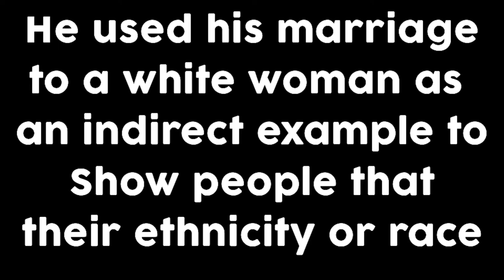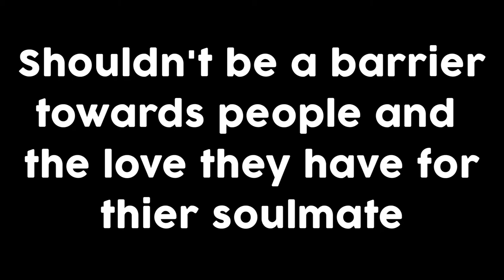Nigerian man uses his wedding to white woman to teach People a Lesson